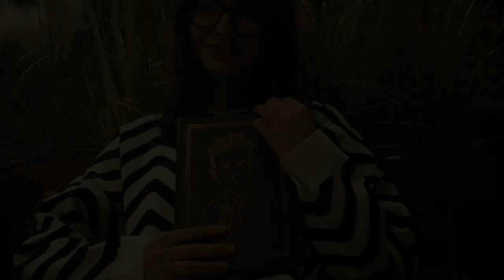lycée pilote Zaghouan - gorgeous|محلاك - song contest 2022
"gorgeous - محلاك" an original song produced by : Alohomora Band Tunsia 88 lycée pilote Zaghouan
leader : tasnim Ben Hassen
co-leader : eya Saidi
                 - Lilas
Lyrics: tasnim Ben Hassen - EYA Saidi -  Firas Benrejeb- fatma Bechiekh
Singers:firas ben rejeb- eya Saidi -tasnim ben hassen- emna raibi
Choir: mahdi deuihech- Erij Mbarek - sadek Boukhris- chahd ben malek- chadi ben Salem - Emma Ben zid- Ishrak charaabi- firas ben rejeb- tasnim Ben Hassen - EYA saidi - Emma riabi
Piano & orgue:  louay hichri
Violon :  oussema Khairidine - Nadine sobïn
Batterie :  Louay Hichri
oud : Rayen Khairidine
Acting: ghofrane Yazid - Ahmed mattar - khmais laroussi
Composition & arrangement : Louay hichri
Mixing and mastering: Mohamed ben Othman
Filming and editing: Abdelhak Nabli
Lyrics :

قريت على سحرك في كل الأبيات في كل الأيام في كل
 الأزمان
نراك في كل زنقة ودار
في منامي و حلمة صغار
ريتك يا لللا البية ورجعت فيا روحي حية
ريتك يا لللا البية محلااك
   عليك نغني لين يفنى الصوت
    نفديك بدمي حلال عليك نموت
    ورسمتك في خيالي في أحلى لون
    تي علاش علاش سرقوك اليوم

    اليوم أنا راني موجوع
    نستنى فيك تقوم
    وترجعلي فيا الروح
    نحلفلك بأصلك العالي
    وبشعر الشابي
    إلي عليك ينادي..
    محلاااااك يا أم الزين
    يلي خذاك الغير
    أه رينو الخير؟
    ونصيح بصوتي العالي
    أيام وليالي
    إرجع يا بلاااادي
    We have been fighters for so long
Hearts enflamed with the fire
Holding guns and roses
Singing children's poem's
Shouting out our Anthem
A faith that We have chosen
The flag was burned
Teared and stomped on
We fix its holes with our broken souls
     تونسنا البية الله الله
    يا عزيز عليا الله الله
    أرض الخير و أجداااادي محلاك يا بلادي

   محلاك بنية شهلة سمراء مقدية
   وبشمسك إلى ضوات
   وجبالك إلي ملات
قلبي بالحب والخوف عليك مانسلم فيك .
   إلى النور فالنور عذب جميل إلى النور فالنور ظل الإلاه

English translated Lyrics:

I read about your magic in every verse
In all days, in all eras
I see you in every lane and every house
In my fantasies and children's vision
O fabulous I saw you
In that moment my spirit was back
O  fabulous I saw you, GORGEOUS
How Gorgeous you were!
About you I sing
Till my vocal cords faint
For your sake, I sacrifice myself
More than pleased, I'd die for you
I painted you in my fantasies
In all beautiful colors
Why? Why did they steal you?
I am still aching
Waiting for you to rise
So that my spirit finds its way home
I swear with all your ancestors names
With Shebi's poems
Who calls upon your greatness
How Gorgeous you are, mother of beauty
that have been kidnapped
Lord, Where is your goodness?
I scream in all the high notes
Days and nights
Come back, Land!

Tunisia, our fabulous land
One that conqured a special place in my heart
The Land of grace
The grace our ancestors kept
How Gorgeous!
A little Graceful witty girl
Her skin tanned
With Tunisia's shining sun
And her mountains' summets
That filled my heart
With love and protective fear,
Oh gorgeous Upon you I'll never give up❤️

Translation: fatma Bechiekh